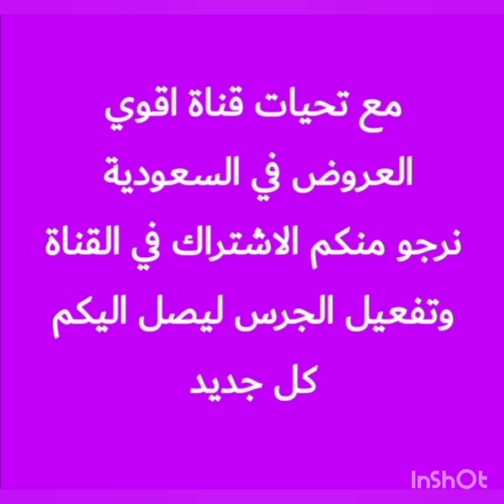عروض نهايه الأسبوع في أسواق العثيم أسعار مجنونة من يوم الخميس ١٩ مايو إلى ٢١ مايو السبت